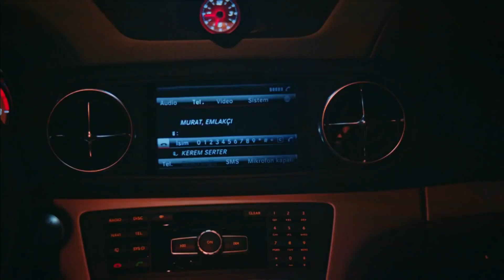La Sorpresa De Kerem Para Elif - No Te Enamores Capitulo 60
La Sorpresa De Kerem Para Elif - YO QUISE ESTAR AHÍ PARA TI

Los actores:
Kahraman: Özcan Deniz
Elif: Hatice Şendil
Defne: Begüm Kütük Yaşaroğlu
Kerem: Gürbey İleri
Yakup: Hakan Meriçliler
Şükran: Goncagül Sunar
Maksut: Serdar Özer